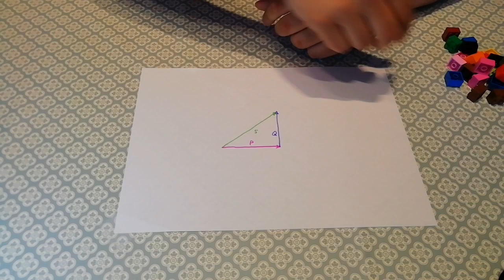📐 Otra forma de explicar el TRIANGULO de POTENCIAS - Piezas de Lego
✔️ Veremos como explicar de otra forma el TRIANGULO de POTENCIAS. En este caso con piezas de LEGO.

Simplemente veremos como se cumple el teorema de Pitágoras, aplicándolo a cuando tenemos valores de potencia activa y potencia reactiva.

ARTICULO: En breve

*** PREGUNTAS/COMENTARIOS ***

*** CONECTA ***